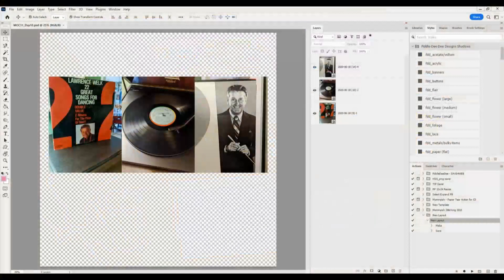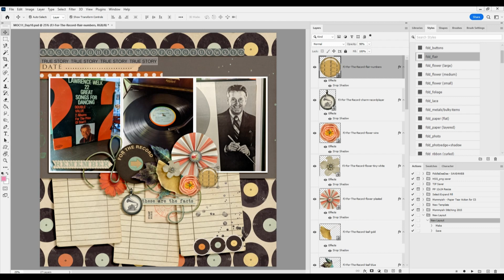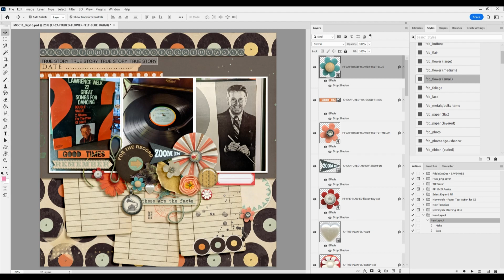For The Record ~ Watch Cheryl Scrap Video 1034